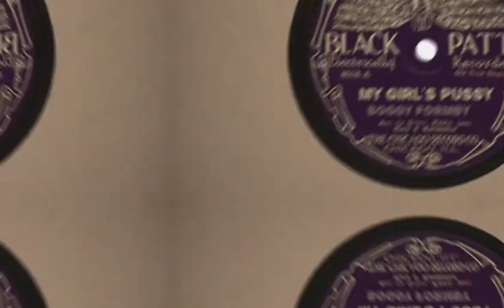Boggy Formby - My Girl's Pussy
Boggy Formby, knicking someone else's song.